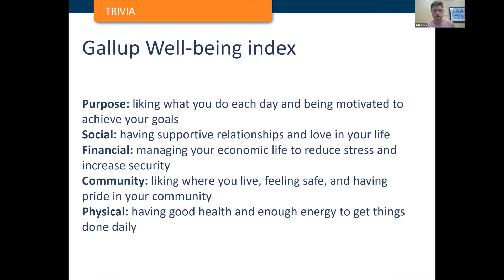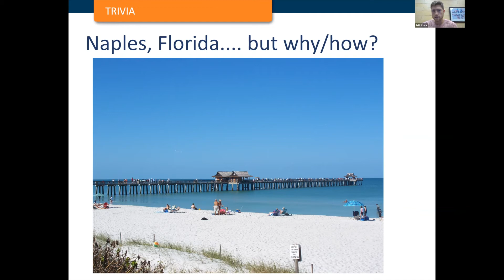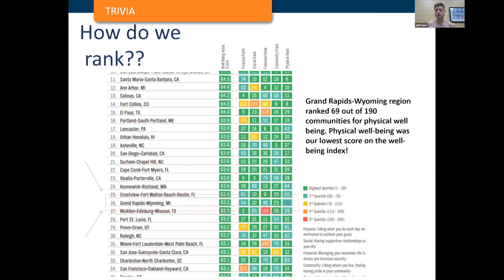What Is The Healthiest City In America?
Learn about the characteristics which define healthy communities.